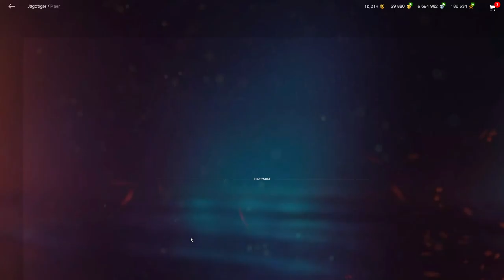Jagdtiger обзор в wot Blitz "Скорострельно-альфовая ИМБА!!!" | WOT-GSN